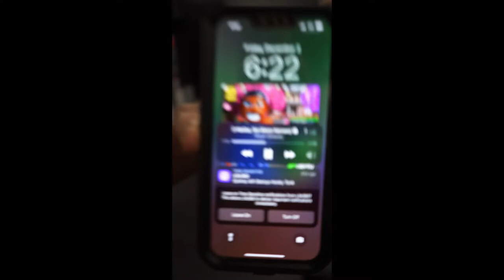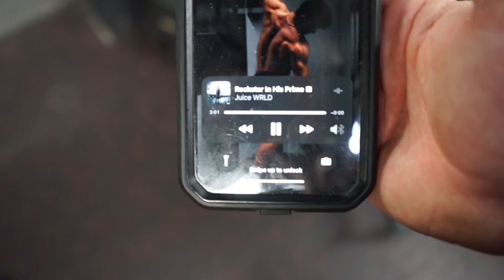GYM VLOG/ FULL LEG DAY